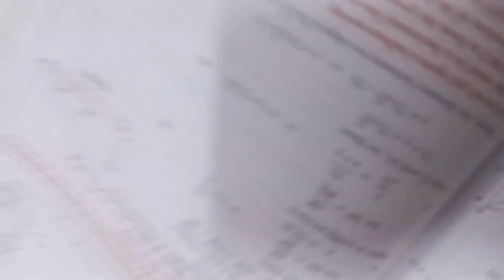Chahe kitni bhi kam ho par khana time se banani padti hai 🤣🤣🤣